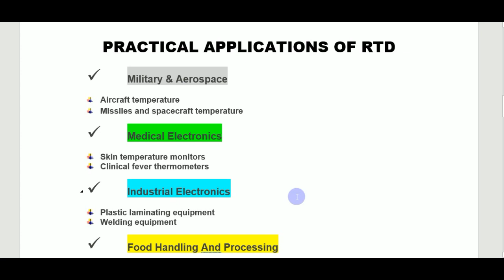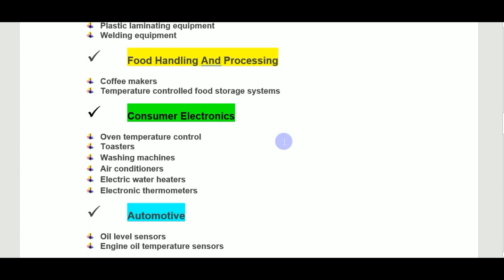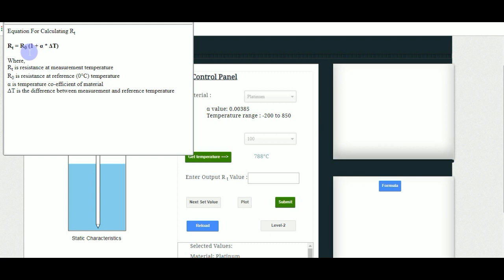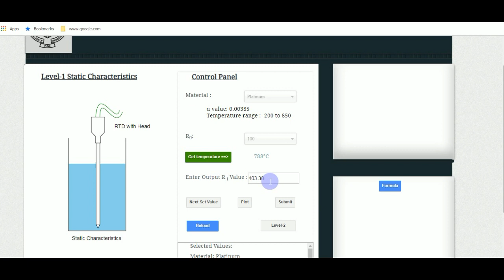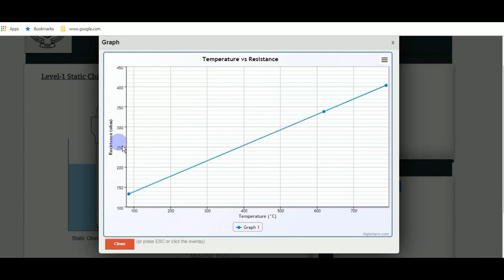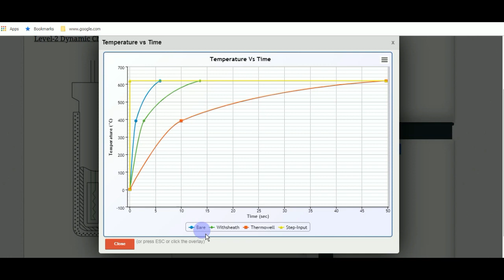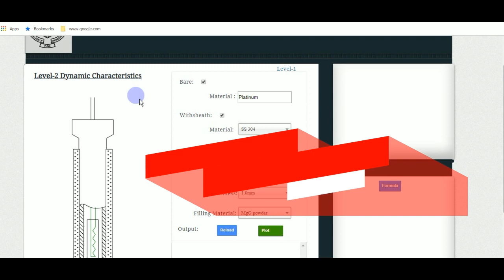RTD SENSOR PRACTICAL || ANIMATION || VIRTUAL LAB SIMULATION || WORKING & CONSTRUCTION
Temperature Measurement using RTD

For measurement of Temperature number of sensors are available. One of the most linear, stable, and reproducible temperature sensors is the RTD, Resistance Temperature Detector. In RTD, the output resistance changes with temperature. RTD is a positive temperature coefficient device. The resistance of the metal increases with temperature. The resistive property of the metal is called its resistivity. The resistive property defines the length and cross-sectional area required to fabricate an RTD of a given value.

ARDUINO UNO
FULL ELECTRONIC KIT
BREADBOARD+JUMPER WIRES
Proximity sensor
Ultrasonic Sensor

 ##  VIRTUAL LAB VIDEOS  ##

VIDEO NO-1   MUST WATCH FOR BEGINNERS IN VIRTUAL LAB

BASICS OF MATLAB -Lecture No-1

MATLAB BASIC COMMANDS-Lecture No-2

MATLAB SPECIAL COMMANDS - Lecture No-3

MATLAB BASICS SPECIAL COMMANDS PART 2-LECTURE NO-4

MATLAB BASICS OF EDITING LECTURE NO-5

MATLAB EDITOR BASIC PROGRAMMING || USE OF  PI ,COMMENT ,UNCOMMENT & SEMICOLON || LECTURE NO - 7

 ##  MOTIVATIONAL VIDEO  ##